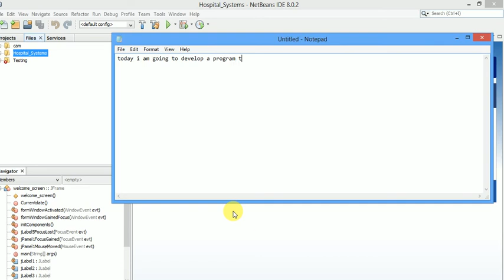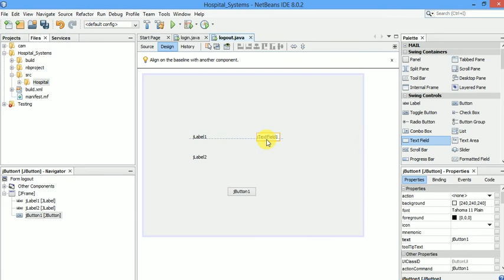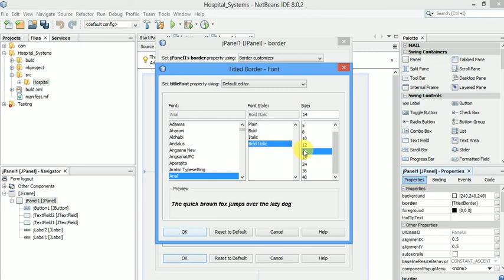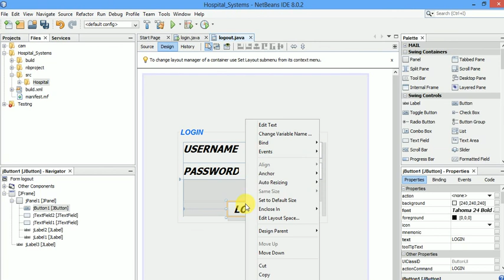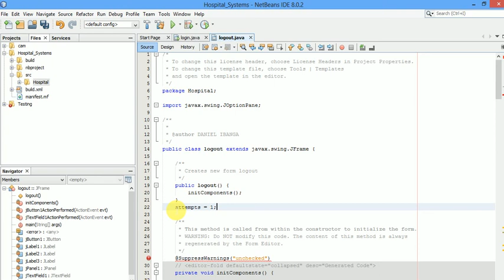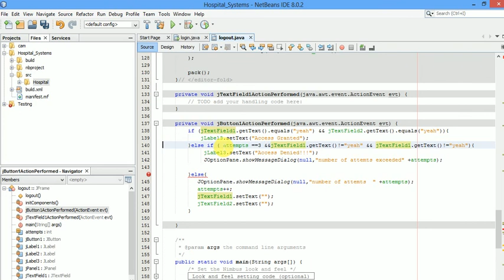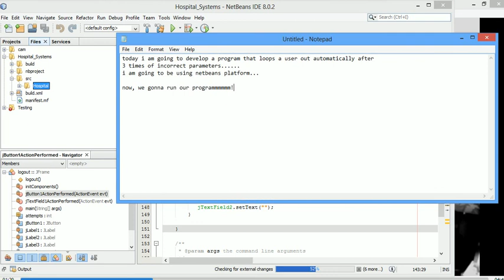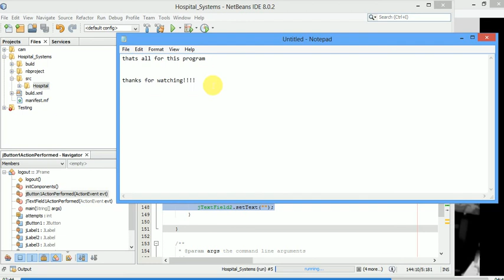Limiting Number of Login Attempts Using JAVA NETBEANS PLATFORM.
A java program that Automatically shutdown a user after Three (3) times of in-correct login parameter(s) supplied...